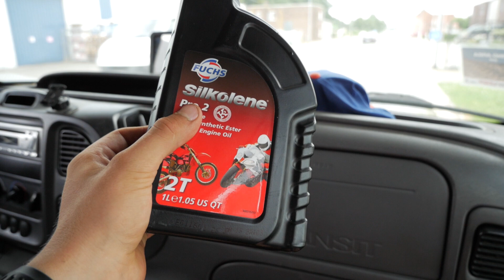Sandy day of motocross training | Vlog 22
In this motocross video: Went out to honda park, a track in belgium to ride a bit.

Kevin Horgmo #24 - Norwegian motocross rider, racing across Europe.